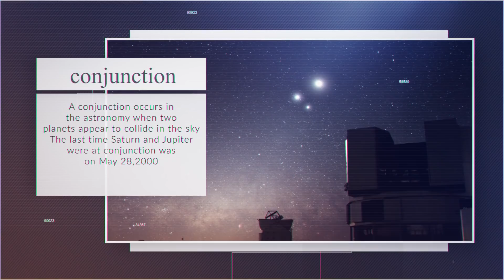How to see the Great Conjunction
How to see Jupiter and Saturn appear as one planet.